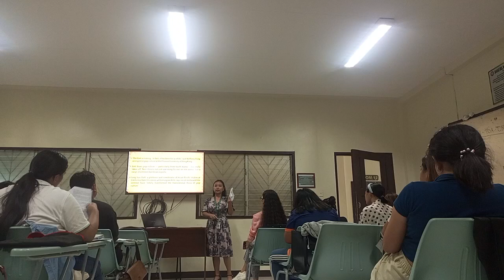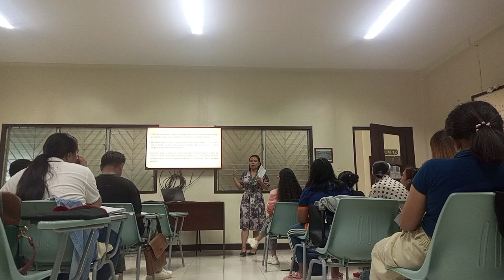Tepait and Banares Report